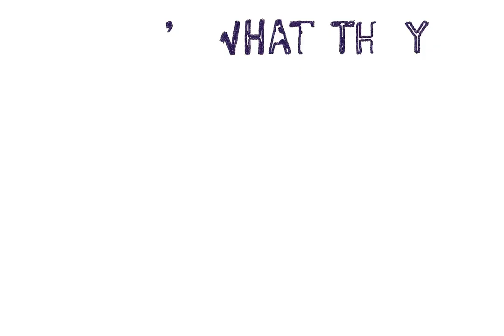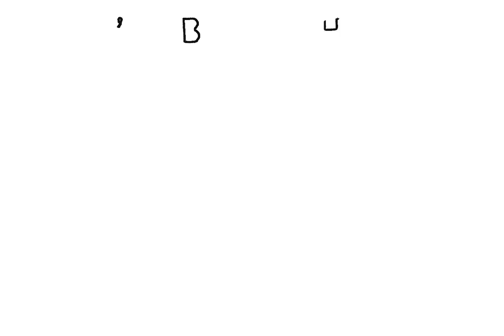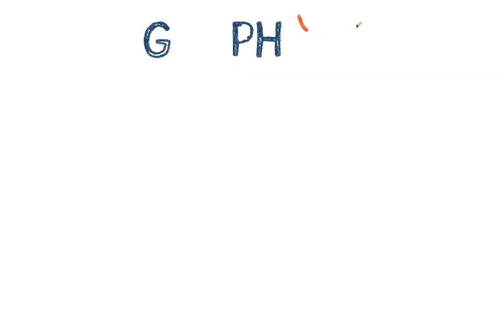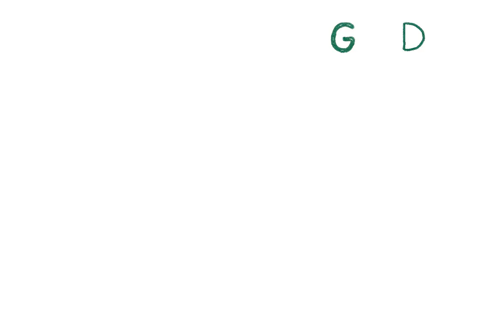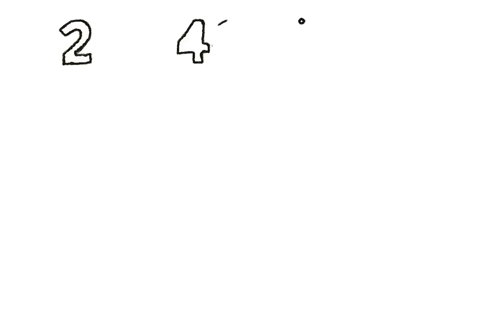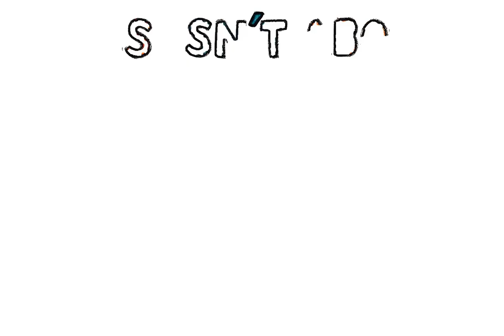What ACTUALLY Causes A Worldwide Blackout - Most Preppers Don't Know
What would it really take to cause a worldwide blackout? 🌍⚡
In this video, we break down the actual causes that could plunge the entire planet into darkness — separating science from speculation.

From solar flares and EMPs to cyberattacks on power grids, infrastructure failures, and global cascading outages, we explore how modern civilization depends on fragile systems most people never think about. You’ll learn how close we already are to large-scale blackouts, what experts warn could trigger a global power failure, and whether a total worldwide blackout is truly possible — or just a myth.

If you’re interested in global infrastructure, power grid vulnerabilities, space weather, or doomsday scenarios explained scientifically, this video will change how you see electricity forever.

👉 Watch till the end to understand what could cause a worldwide blackout — and how likely it really is.